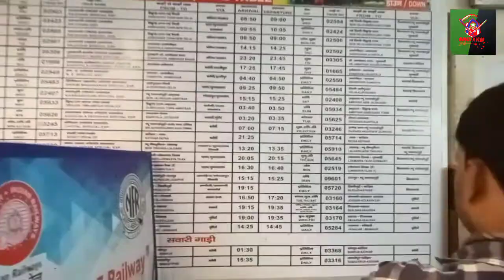vlog video kaise banaye🚆 return by Auto 🛺🛤️vlogger